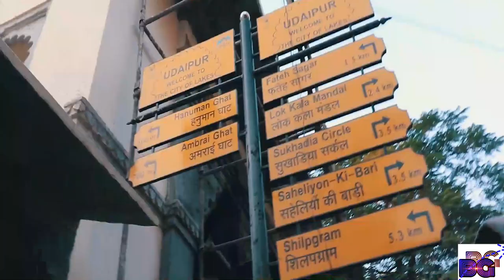Rajasthan tourist places I UDAIPUR I Rajasthan Tourism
UDAIPUR is also known as city of lake.A cinematic travel video of UDAIPUR (City of lake). Explore whole UDAIPUR with me by this video in 3.18min.
Travelling around the whole INDIA is my dream. Udaipur is very beautiful place to visit specially in winter. There are so many places you will see where you will feel so special. So whenever you plan for a trip just visit udaipur once.